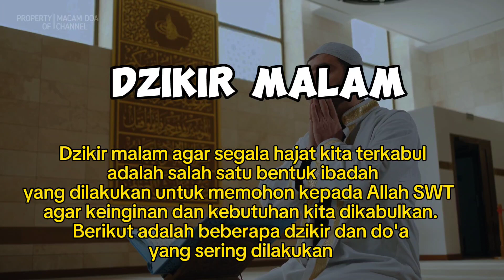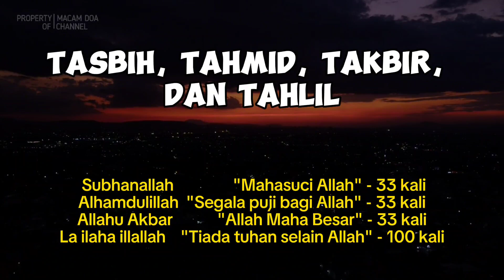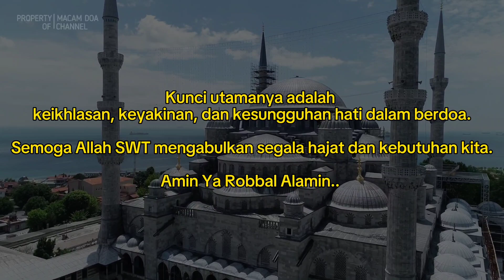Dzikir Malam Agar Segala Hajat Kita Mudah Terkabul, Jangan Sampai Terlewat Dzikir Mustajab Ini